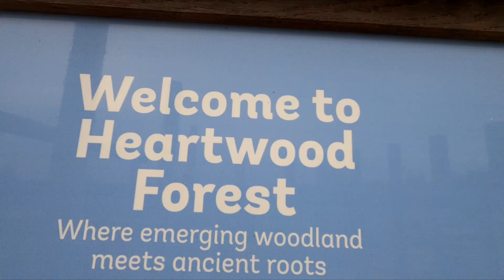St Albans Stampede 2021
Fairlands Valley Spartans enjoy a day out at a local 12 hour race,  celebrating club member & ultra legend John Nelms' 100th marathon. We capture the moment when he was admitted into the elite 100 Marathon Club's roster of around 1,100 members. Well done John!